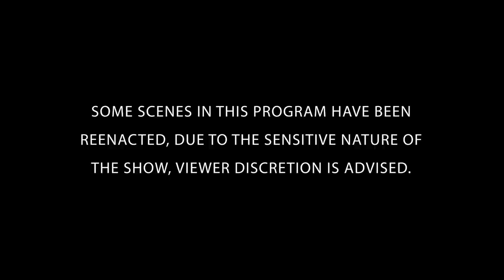When Killers Are Driven By Jealousy | The New Detectives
. Examines the double murder of Marlin Barnes and Timwanika Lumpkins, in this sneak peek from this weekend's Full Episode. Join forensics experts and criminal investigators to solve the case.